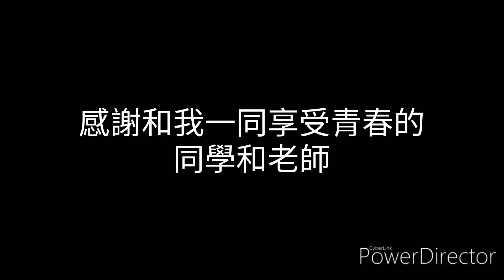老王樂隊 - 我還年輕(黑白巧克力翻唱版)(搞笑)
如果你真的是因為想要聽好音樂而來, 我深深地在此跟你道歉。
我們同學上課常常亂說話, 因此我們的國文老師就叫他去唱歌(?)。我因為早料到同學們會想要我上臺, 因此我就自己去報名, 我們組成了二人樂隊 - 「黑白巧克力」。